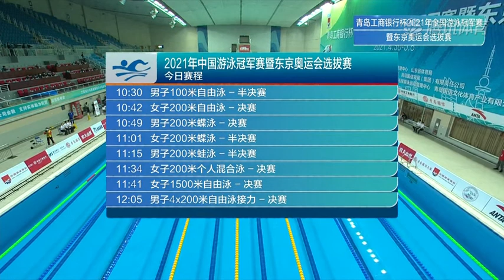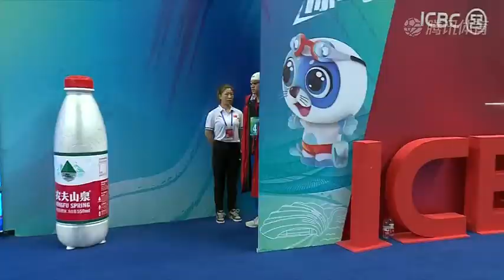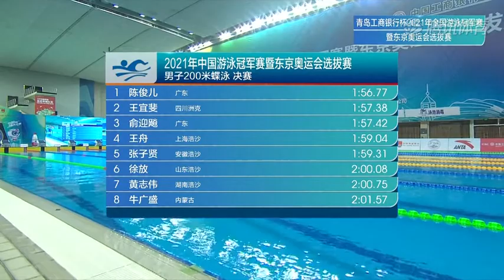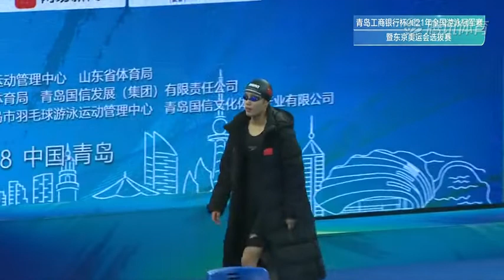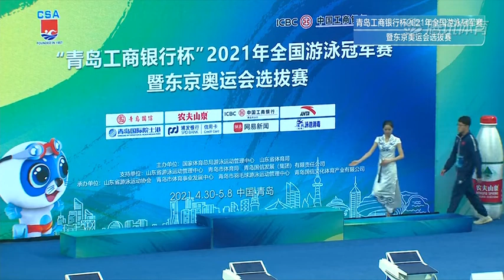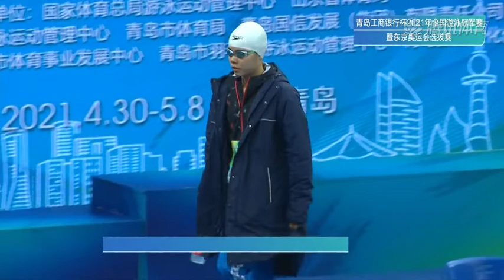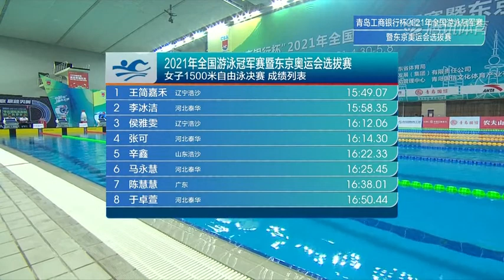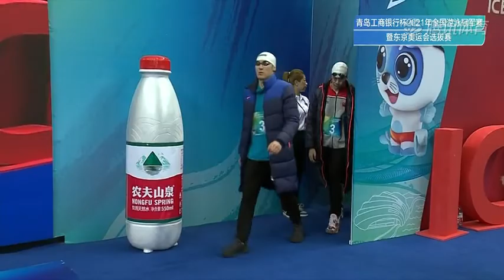2021年全国游泳冠军 第8场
亚马逊折扣分享
George Foreman Grill, Indoor/Outdoor Electric Grill with Adjustable Stand, 15 Servings, Silver, GFO240SC
Was: $129.97

HOMOZE 50FT Garden Hoses Expandable Garden Water Hose 8 Function Water Gun with Brass Fittings Anti-Leakage-Flexible Expanding Hose (Blue-50)
Was: $27.19

PUKCLAR Polarized Sports Sunglasses for Men Women Running Cycling Fishing Driving Golf Tr 90 Unbreakable Frame
Was: $29.99
Deal Price: $25.49 & FREE Returns
You Save: $4.50 (15%)

Lucky Doug Big Water Guns for Kids Adults, 2 Pack 1000cc Super Squirt Gun High Capacity & 30 Feet Shooting Range Outdoor Beach Summer Outside Pool Water Toys for Kids 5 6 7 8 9
Was: $24.99

Double Camping Hammock, Lightweight Nylon Portable Parachute Double Camping Hammock for Backpacking, Camping, Travel, Beach, Yard - 2 Colors Included 2 Carabiners and Tree Straps(Blue,78''W x 118''L)

Line Laser Level Tool - 50ft Cross Laser Line Level Laser Line Leveler Beam Tool for Construction Picture Hanging Wall Painting Writing Home Renovation Floor Tile with Horizontal and Vertical Line (T04)
Was: $75.99

Airhead Charge Wakesurf Board, 1 Person, Red/Black
Was: $232.36

Neewer 2.6M x 3M/8.5ft x 10ft Background Support System and 800W 5500K Umbrellas Softbox Continuous Lighting Kit for Photo Studio Product,Portrait and Video Shoot Photography
Was: $298.69

HOWORK Stand Mixer, 660W Electric Kitchen Food Mixer With 6.55 Quart Stainless Steel Bowl, 6-Speed Control Dough Mixer With Dough Hook, Whisk, Beater (6.55 QT, Blue)
Was: $159.99